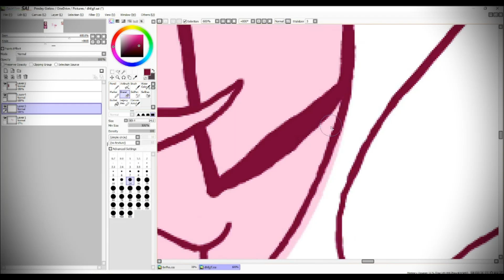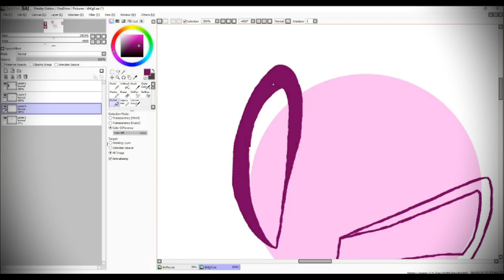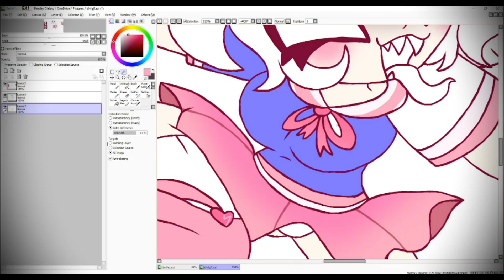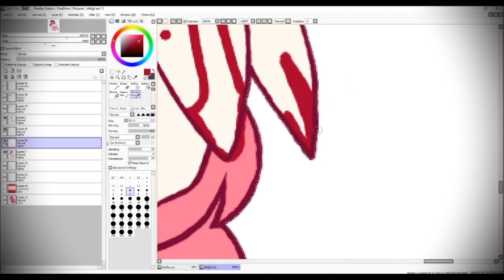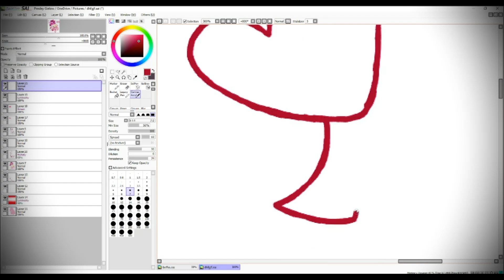~Day One : Bloody Sweethearts~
Hello and Welcome, on this year's special month, I present the trend I haven't done in awhile, the return of some spooky art for the whole month each!

Now I didn't know what to do until I decided to do some spooky art pieces like I did before! I think this first one was a lot of fun and also a great way to start!

"A huge apocalypse appeared out of nowhere, causing so much slaughter and chaos, zombies roam the cities, demons come out of hell and rule over the earth. Some people who have survived either didn't last very long, or became maniacs or zombies, but one tale focuses on one that's quite different. A schoolgirl named Velvet, tries to survive and fight either ghouls or demons whoever tried to kill her. Unfortunately, there's one imp that she tries to fight, in the very moment as the storm came in, the struck of lighting shot both of them at the same time. This effect caused the two of their souls be switched. Velvet was trapped inside of the imp's body, while the imp, named Love was trapped into hers. This was a wild but a very serious situation, they wanted to get their souls back into their bodies badly as possible. But this task wasn't going to be easy, they must fight the dreadful city full of demons and zombies in order to find the cure for their trouble. They must slaughter, kill, and murder, no one in the city could be trusted. Overtime, the unusual duo grew as their adventure goes, they hate each other, but got to learn from one another. This is a killing spree adventure of both a schoolgirl and a imp who got their souls switched and must reach to their goal for a spell to change them back, but also doing some wild killing in the city."